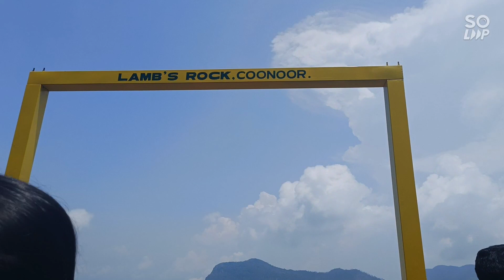vlog of Lamb Rock / Coonoor / Diksha/ Aditi/ Wolfia A D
follow @dikshaaaaa_17  and @_officialaditichopra on Instagram